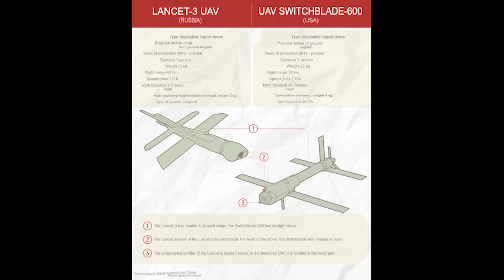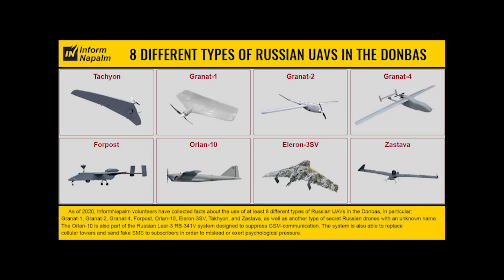Lancet Hits M109 (Originally Reported as Krab)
A Lancet strike on an M109, originally shared as a Krab.